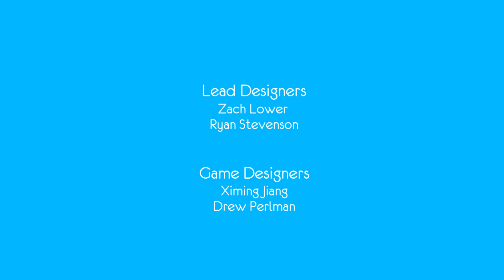MA APUC DE CANTAT ! One Hand Clapping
Nu uitati sa lasati un LIKE daca mai vreti joculete micute indie gratuite ! Jocul se numeste One Hand Clapping